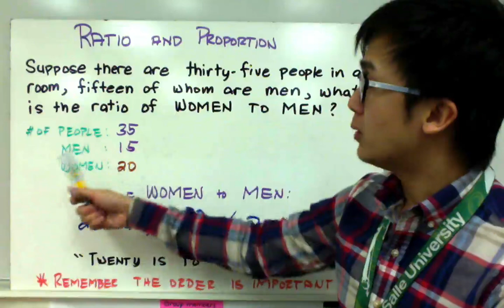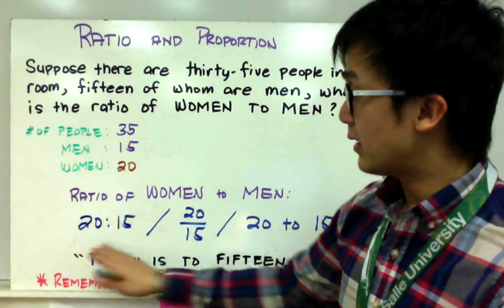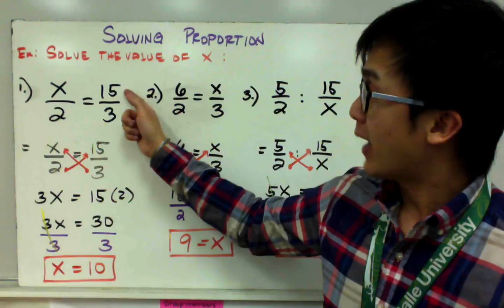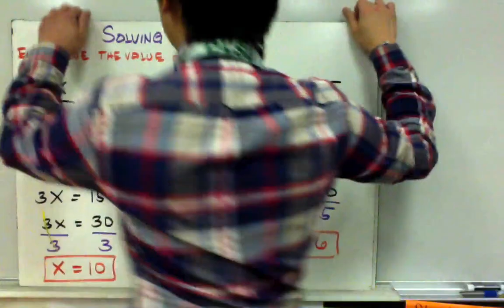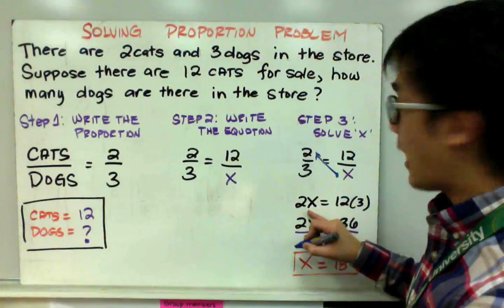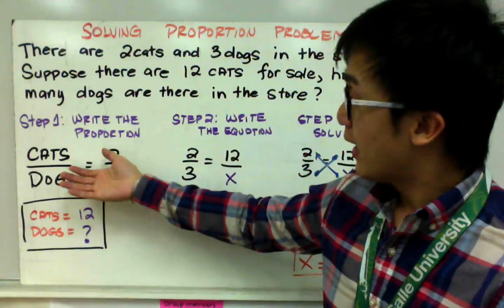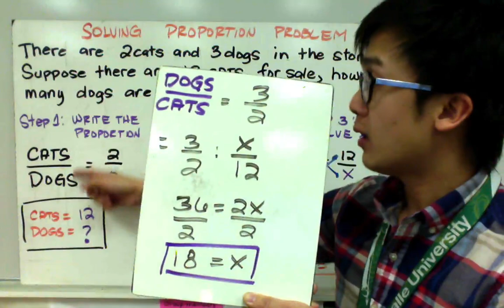ALGEBRA: Evaluating Ratio and Proportion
Lessons on understanding and solving word problems about ratio and proportions.  In solving, cross-multiplication for the algebraic equations is often necessary to find what is needed in the problem.

0:25 Word problem #1

2:38 x/2 = 15/3

4:25 6/2 = x/3

5:02 5/2 : 15/x

6:09 Word problem #2